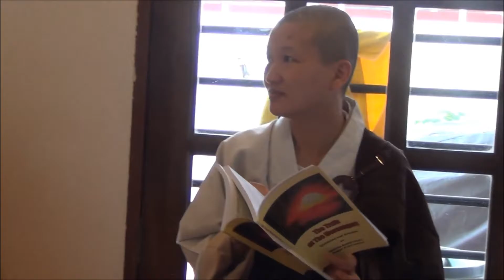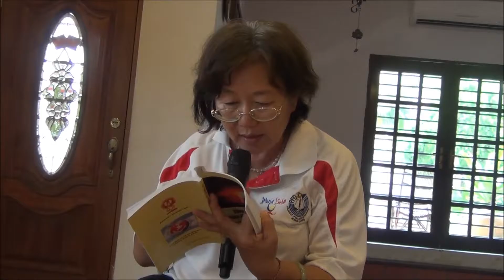DUTIFULLY CONDUCTING & ACTING RIGHTEOUSLY